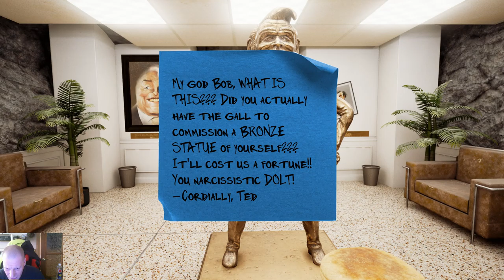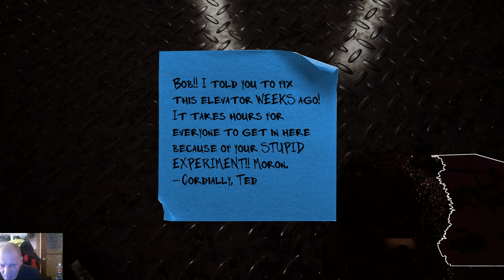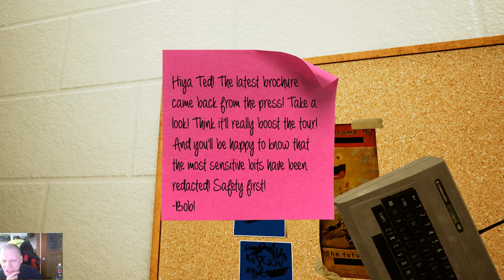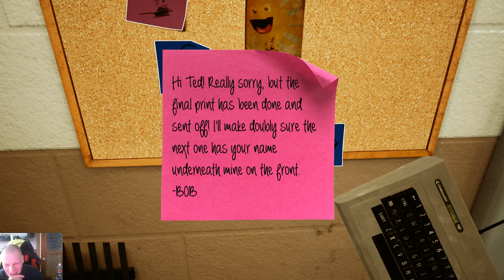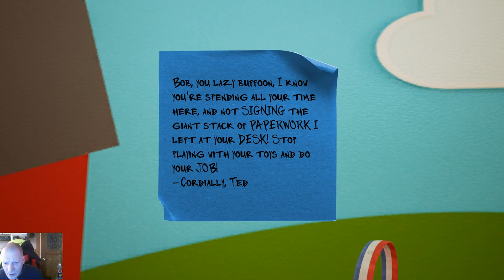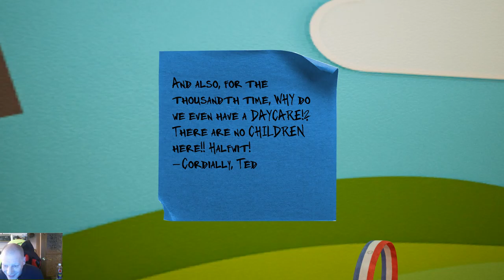Maize part 3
today i play maize p3